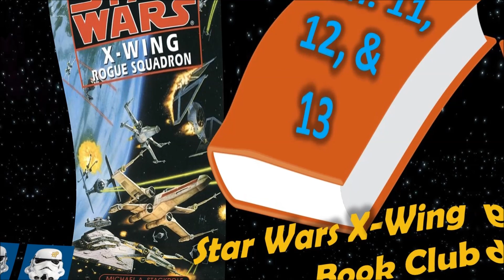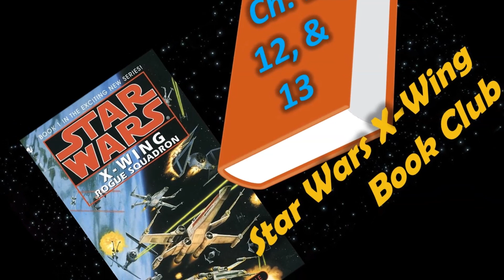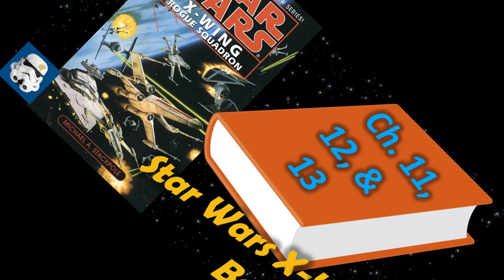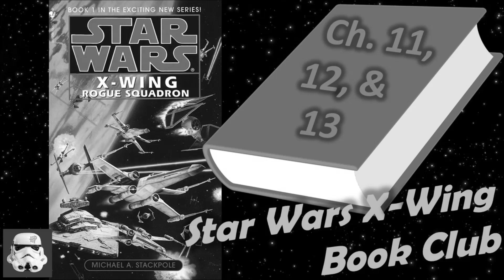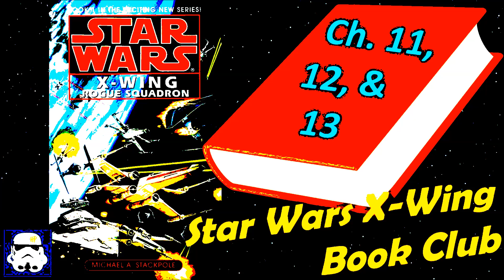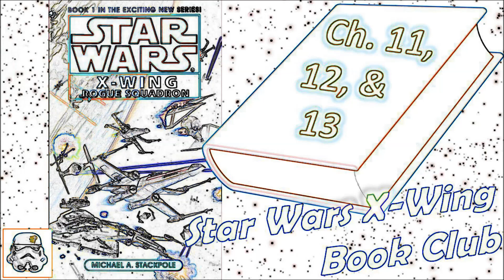Star Wars X-Wing Rogue Squadron Ch. 11-13 | SWX BC Ep. 6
Star Wars X-Wing: Rogue Squadron Chapters 11, 12, and 13 | Star Wars X-Wing book Club Episode 6.

Star Wars TM(c) Lucasfilm, Ltd.